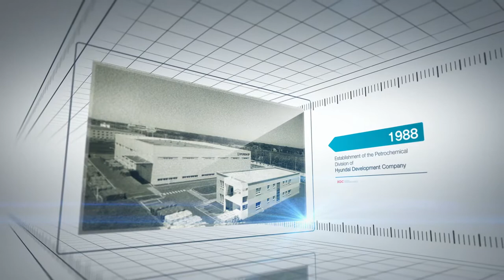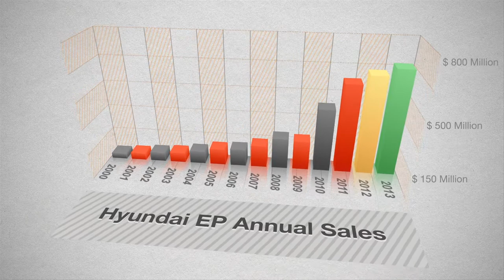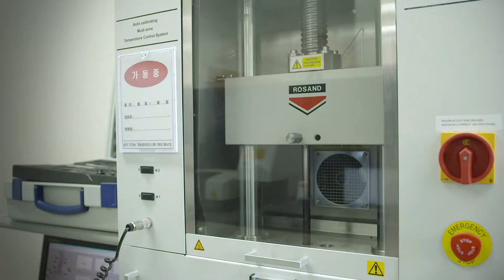현대EP홍보 full 영어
현대EP 홍보영상 영어 Full 버전입니다.